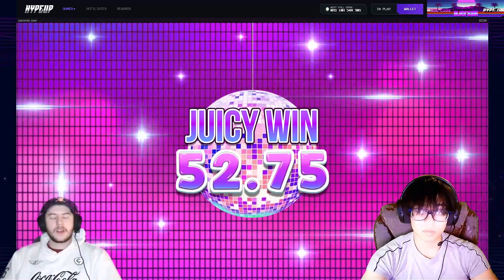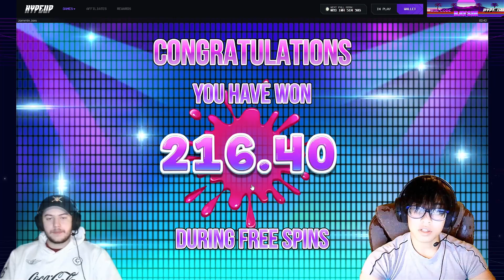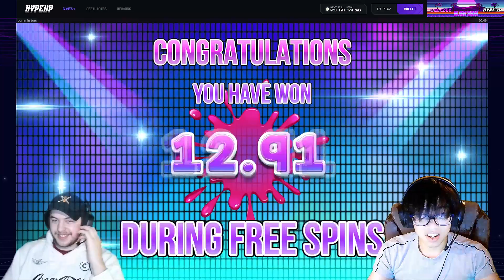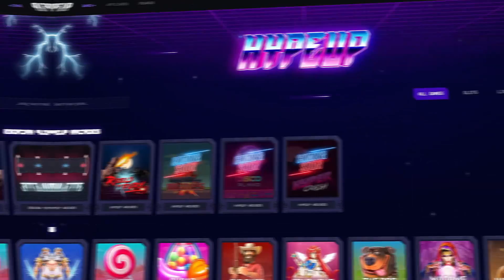OUR LUCKIEST WIN ON JAMMIN JARS!! (INSANE)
LUCKIEST WIN ON JAMMIN JARS!! (INSANE)

pls use code raysin on hypeup :)